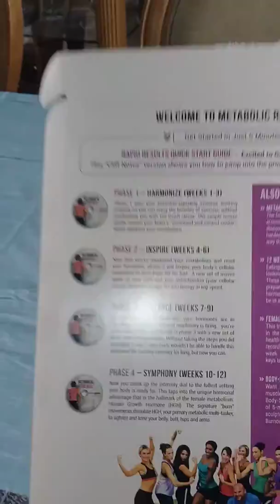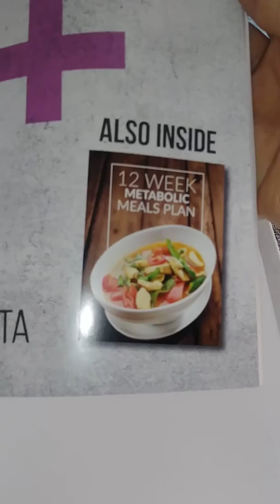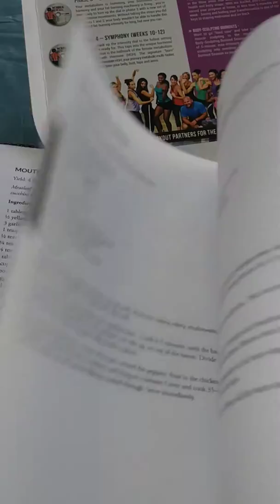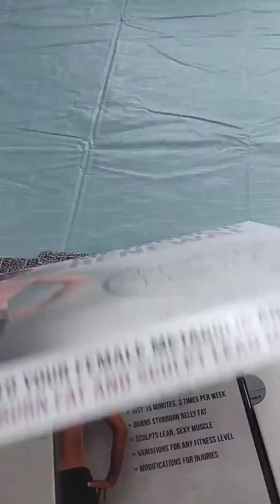Metabolic Renewal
Find out how you can break through stalls by learning your hormone number so you can unlock your body's ability to increase its HGH Human Growth Hormones.  As we age it depletes about 10% per decade.